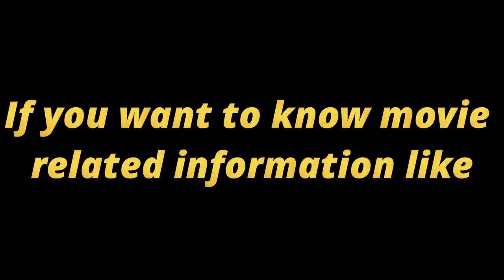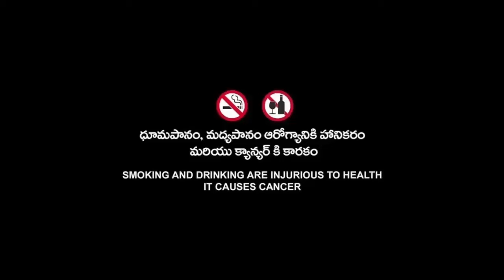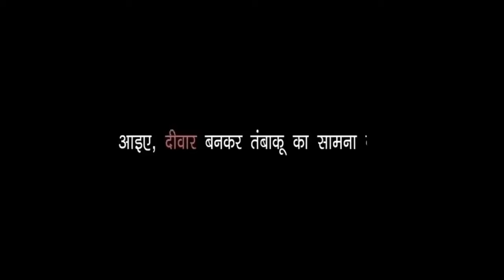Grown Ups (2010) American Movie | Adam Sandler | Grown Ups English Full Movie HD 720p Fact & Details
Topic Cover  :-